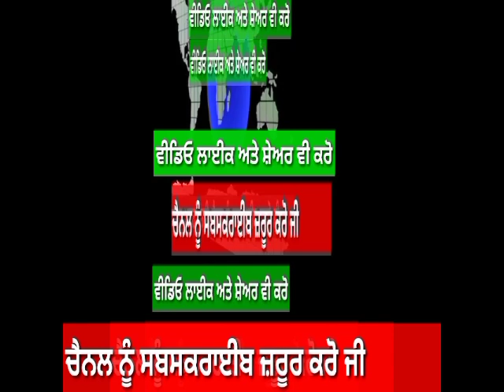punjabi news today | punjab news latest today | ਪੰਜਾਬੀ ਖਬਰਾਂ | punjab news live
farmer ordinance
Agriculture bill
punjab farmer
Modi
Punjab news
Punjabi news
Corona Update
news in punjabi
Punjab elections
AAP
Congress
Shiromani Akali Dal
BJP
RSS
Rustic Media News
Captain amarinder singh
parneet kaur
raja warring
navjot singh sidhu
Bhagwant Mann
arvind kejriwal
sukhpal khaira
gurpreet ghuggi
Jassi Jasraj
simarjit bains
rahul gandhi
narinder Modi
Sukhjinder Singh Randhawa
simarjeet bains
sukhpal khaira
Punjab
India
India today
Video viral
Latest news Today, Aaj ki news, News Headline today, News update, latest news, latest news in Punjabi today
Punjab, America, Canada, Australia, Europe, New Zealand, New York, Foreign Countries
Trending news channel
Trending news Headlines
Punjabi comedian
Recommended for you
Suggested video
Agriculture ordinance